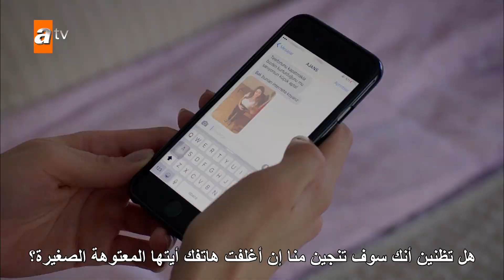هل تشهد مسعودة ضد ابنتها؟ - الحلقة 152 - الأزهار الحزينة